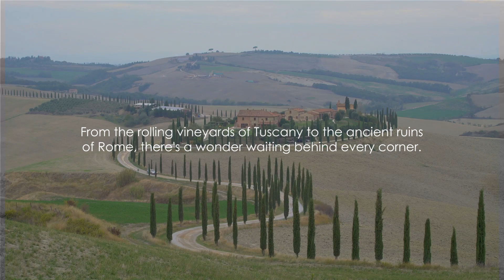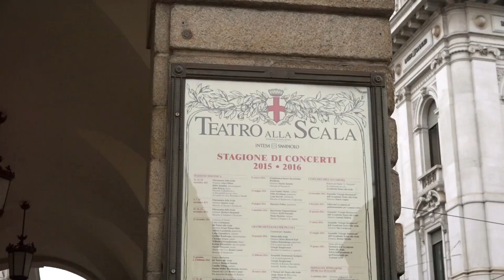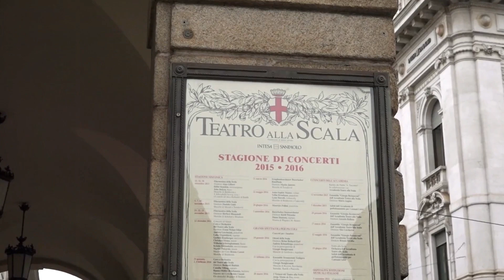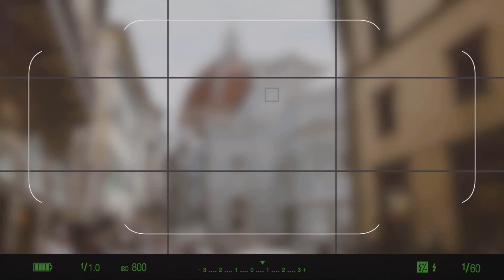Top 5 Must Visit Spots in Italy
Italy Unveiled: Top 5 Must-Visit Spots

OUTLINE:

00:00:00 The Wonder of Italy
00:00:30 The Vibrant City of Naples
00:01:22 The Romantic City of Venice
00:02:11 The Fashion Capital, Milan
00:03:06 The Historic City of Rome
00:04:07 The Breathtaking Florence